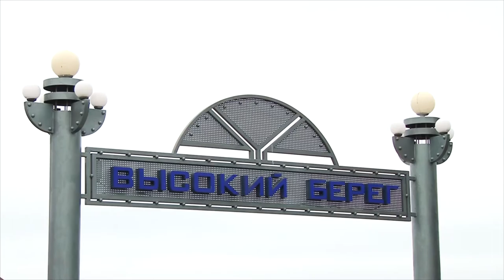Работы по восстановлению Набережной начнутся на этой неделе